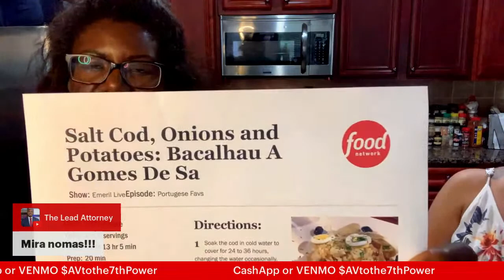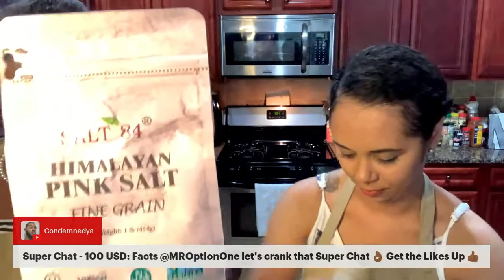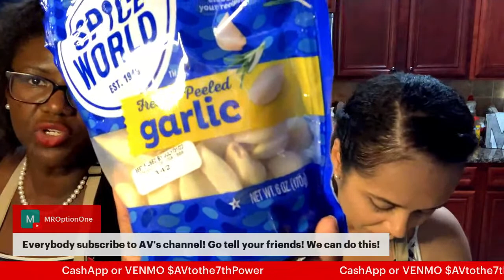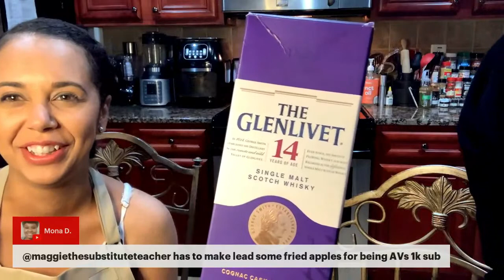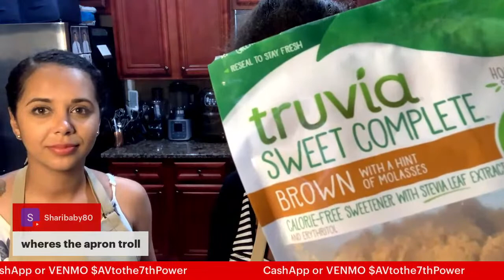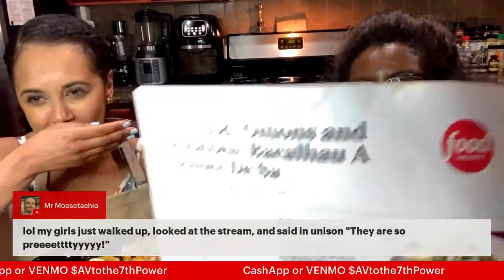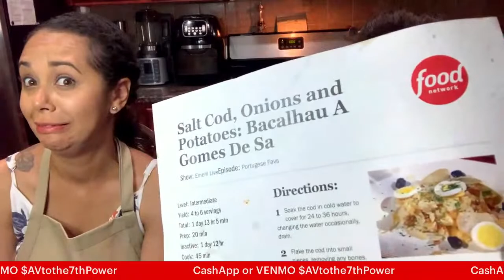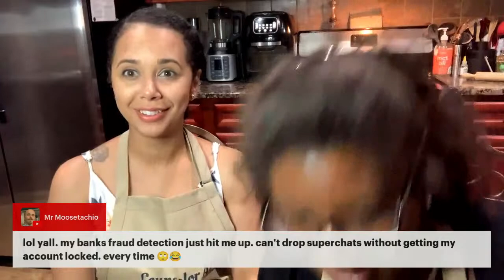LIVE Cooking Collab with @AVtothe7thpower - Cape Verde Food!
Join me TONIGHT for a cooking collaboration with my dear friend and special guest, AV! If you're curious about the Cape Verde culture or food, come to my struggle cooking class to learn about it from someone you all know and love! Thanks for coming over @AVtothe7thpower and thank you to all my SCHOLARS for also supporting my dear friend and her new YouTube legal channel!)